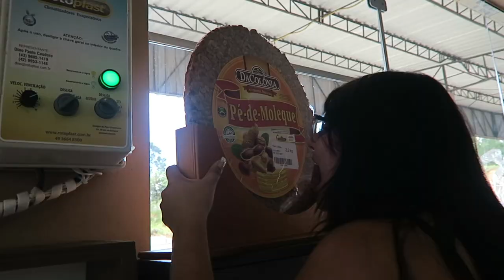TO TÃO FELIZ 😆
ee voltamos pra casa, nada melhor que nossa casinha e essa viajem foi muito muito cansativa rsrs
ficamos mais de 12 horas dentro do carro , a gente cansou rsrs
Miguel ficou tao feliz em casa voces vao ver a alegria dele no video :D

SNAP -VanessaMOficial